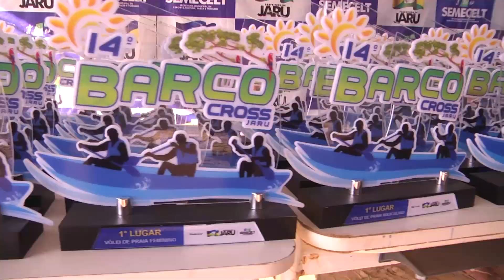BARCO CROSS: ACONTECEU EM JARU A MAIOR COMPETIÇÃO DO SEGMENTO DA REGIÃO NORTE